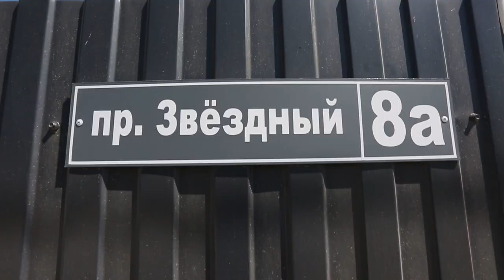ЖДУ СВОЕГО НОВОГО ХОЗЯИНА! ОБЗОР КОТТЕДЖА 65 М2 В КП "ЗВЁЗДНЫЙ"!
Стоимость данного коттеджа с участком 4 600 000 рублей.